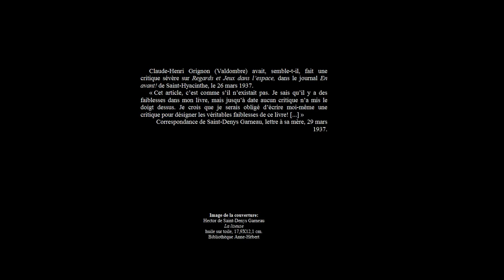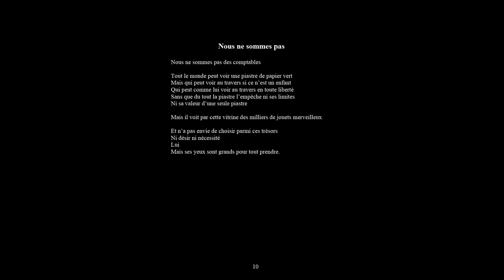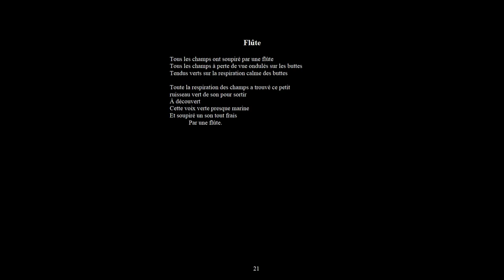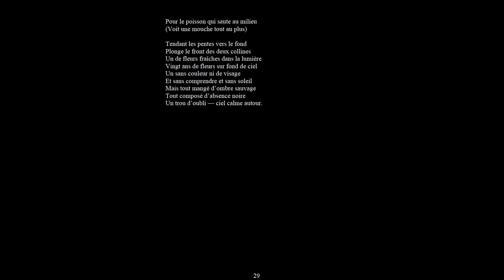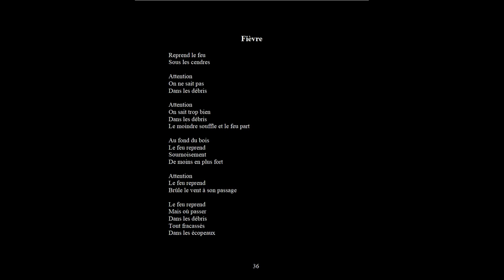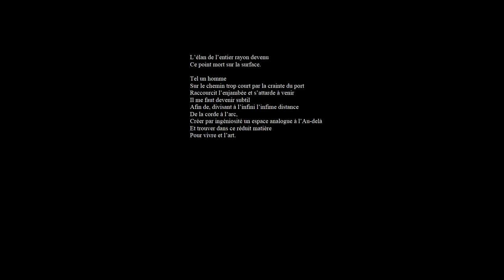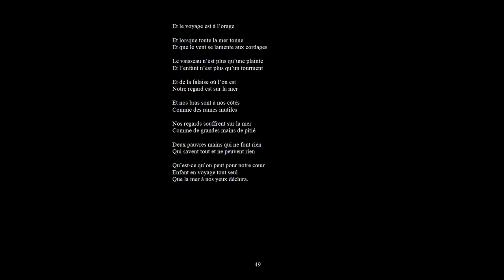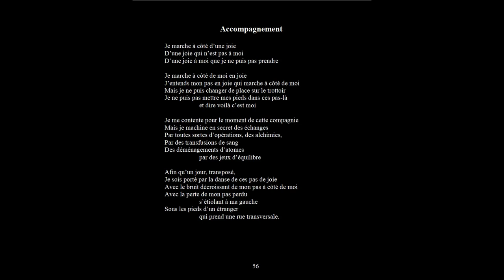Hector de Saint-Denys Garneau - Regards et Jeux dans l’espace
Hector de Saint-Denys Garneau (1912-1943)
Regards et Jeux dans l’espace